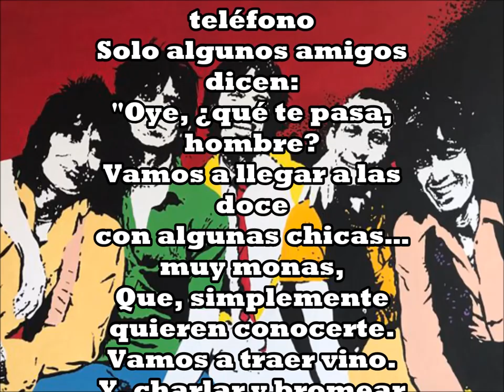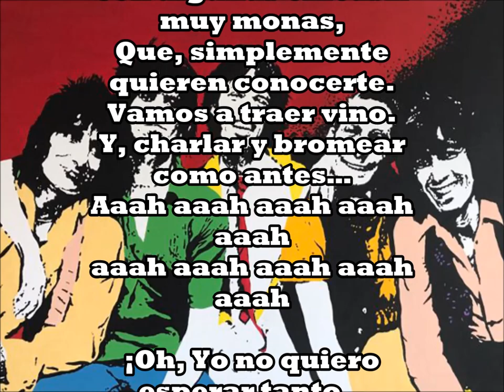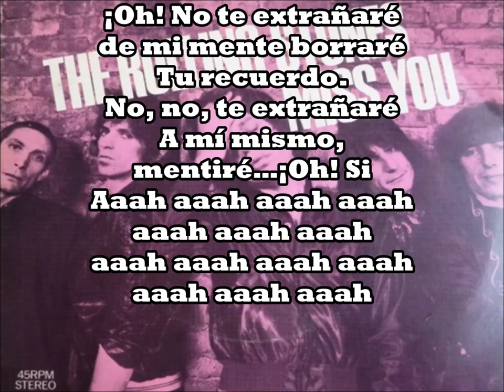Miss You "Te extraño" The Rolling Stones - J.M.Baule - versión en español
Recibí peticiones para esta canción. Al princípio era reticente a grabarla, pues consideraba que se apartaba del estilo primigénio de los Stones. Al probar con la guitarra los ritmos Funks, descubrí que, con una buena base de batería y bajo se podía probar. Hice la adaptación del texto original y. Amigos, para bien o para mal "Te extraño" ya está en castellano.